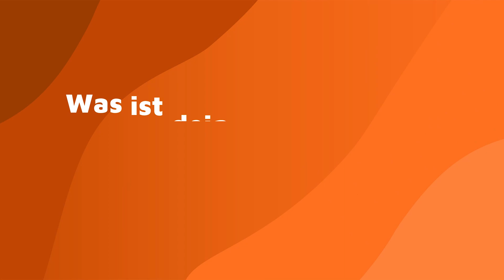Inside IOZ mit Patrick Kälin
In diesem Video lernt ihr IOZ-Projektleiter Patrick Kälin kennen.

Auf folgende Fragen geht Patrick ein:
 - Unternehmenskultur der IOZ
 - Komplexitäten in Projekten
 - Sein bisher grösster Erfolg bei der IOZ
 - Home Office vs. Büro
 - 80% Pensum, wieso?